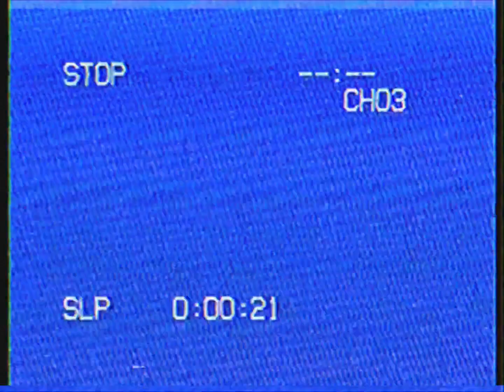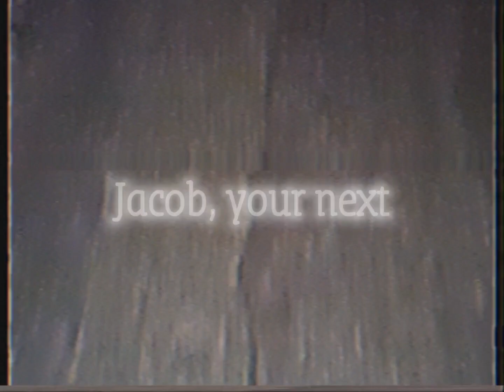P̶̅ͅÃ̴̹R̸̢͘A̶̧͌Ň̷͎O̵̯͠Ŕ̵̯M̴̗͋A̵̰̐L̵̨̈ ̷̝̅I̷̜͌Ň̸͎V̵͖̒Ȅ̵̻S̶̲̄T̷̙̑I̷̥͝Ģ̸́Ḁ̷̄T̸͈̕I̴̬͆Ǫ̴̏N̶̢͛.mp4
HELP ME HELP ME HELP MEP̶̧̡̣̼̞̥͐́͗́Ǎ̷̛͖̗̣̲̼̪̬̰̲͙̒̈́̏͊́̈́̐͘͝Ř̸̨͖͈̙̟̦̞̳̱̳̈́̀̏͜Ȧ̶͕̱̜̪̠̂̑͗̉͑̕N̶̻̑O̵̝͈͚̒̐̉̕͝R̵̹̬͙̺̫͓̖̣̈́̿͂̌́͋̀̂̓̒̚M̸̨͈͇͈̫̘͔̤͖̫̃̆ͅA̴͖̥̹͍̝͗̇̆̉̅̎͘Ļ̶͉͉̗̜͖͑̂ ̵̮͚̣̳̞̬͙̫͚́̆͐̊͂̎̈́̀͝I̵̡͉̣̺̍̑̓̀N̷̞̰͓͒͘V̵̧̟̗̮̬͈̑̍̍̚E̴̛͚͚̒̊̋̀̓͜͠S̶̨̬̪̟̿͜T̸̨̛͖̪̲̭̮̭͇̩̗̈́͂̉͌̍̆̚͠I̷̯̱͖̤̭̜̻̹͙̦̜̒́͑̇̾͐̈́G̵͔̘̤̤̙͇̹̜͐͗̓̀̑Ą̴̨̰͙̲̱̲̫͉̈̓͌͜T̴̨̨̥̝̬̹̰̻̘̏̓̚̕͜͝I̴̡͙̻̩̳̺̼͐̈̔̄̓̎̉̅O̶̢̘̖͙̺͛͝N̵̞̦͔̟̟̕ HELP MEP̶̧̡̣̼̞̥͐́͗́Ǎ̷̛͖̗̣̲̼̪̬̰̲͙̒̈́̏͊́̈́̐͘͝Ř̸̨͖͈̙̟̦̞̳̱̳̈́̀̏͜Ȧ̶͕̱̜̪̠̂̑͗̉͑̕N̶̻̑O̵̝͈͚̒̐̉̕͝R̵̹̬͙̺̫͓̖̣̈́̿͂̌́͋̀̂̓̒̚M̸̨͈͇͈̫̘͔̤͖̫̃̆ͅA̴͖̥̹͍̝͗̇̆̉̅̎͘Ļ̶͉͉̗̜͖͑̂ ̵̮͚̣̳̞̬͙̫͚́̆͐̊͂̎̈́̀͝I̵̡͉̣̺̍̑̓̀N̷̞̰͓͒͘V̵̧̟̗̮̬͈̑̍̍̚E̴̛͚͚̒̊̋̀̓͜͠S̶̨̬̪̟̿͜T̸̨̛͖̪̲̭̮̭͇̩̗̈́͂̉͌̍̆̚͠I̷̯̱͖̤̭̜̻̹͙̦̜̒́͑̇̾͐̈́G̵͔̘̤̤̙͇̹̜͐͗̓̀̑Ą̴̨̰͙̲̱̲̫͉̈̓͌͜T̴̨̨̥̝̬̹̰̻̘̏̓̚̕͜͝I̴̡͙̻̩̳̺̼͐̈̔̄̓̎̉̅O̶̢̘̖͙̺͛͝N̵̞̦͔̟̟̕P̶̧̡̣̼̞̥͐́͗́Ǎ̷̛͖̗̣̲̼̪̬̰̲͙̒̈́̏͊́̈́̐͘͝Ř̸̨͖͈̙̟̦̞̳̱̳̈́̀̏͜Ȧ̶͕̱̜̪̠̂̑͗̉͑̕N̶̻̑O̵̝͈͚̒̐̉̕͝R̵̹̬͙̺̫͓̖̣̈́̿͂̌́͋̀̂̓̒̚M̸̨͈͇͈̫̘͔̤͖̫̃̆ͅA̴͖̥̹͍̝͗̇̆̉̅̎͘Ļ̶͉͉̗̜͖͑̂ ̵̮͚̣̳̞̬͙̫͚́̆͐̊͂̎̈́̀͝I̵̡͉̣̺̍̑̓̀N̷̞̰͓͒͘V̵̧̟̗̮̬͈̑̍̍̚E̴̛͚͚̒̊̋̀̓͜͠S̶̨̬̪̟̿͜T̸̨̛͖̪̲̭̮̭͇̩̗̈́͂̉͌̍̆̚͠I̷̯̱͖̤̭̜̻̹͙̦̜̒́͑̇̾͐̈́G̵͔̘̤̤̙͇̹̜͐͗̓̀̑Ą̴̨̰͙̲̱̲̫͉̈̓͌͜T̴̨̨̥̝̬̹̰̻̘̏̓̚̕͜͝I̴̡͙̻̩̳̺̼͐̈̔̄̓̎̉̅O̶̢̘̖͙̺͛͝N̵̞̦͔̟̟̕ HELP MEP̶̧̡̣̼̞̥͐́͗́Ǎ̷̛͖̗̣̲̼̪̬̰̲͙̒̈́̏͊́̈́̐͘͝Ř̸̨͖͈̙̟̦̞̳̱̳̈́̀̏͜Ȧ̶͕̱̜̪̠̂̑͗̉͑̕N̶̻̑O̵̝͈͚̒̐̉̕͝R̵̹̬͙̺̫͓̖̣̈́̿͂̌́͋̀̂̓̒̚M̸̨͈͇͈̫̘͔̤͖̫̃̆ͅA̴͖̥̹͍̝͗̇̆̉̅̎͘Ļ̶͉͉̗̜͖͑̂ ̵̮͚̣̳̞̬͙̫͚́̆͐̊͂̎̈́̀͝I̵̡͉̣̺̍̑̓̀N̷̞̰͓͒͘V̵̧̟̗̮̬͈̑̍̍̚E̴̛͚͚̒̊̋̀̓͜͠S̶̨̬̪̟̿͜T̸̨̛͖̪̲̭̮̭͇̩̗̈́͂̉͌̍̆̚͠I̷̯̱͖̤̭̜̻̹͙̦̜̒́͑̇̾͐̈́G̵͔̘̤̤̙͇̹̜͐͗̓̀̑Ą̴̨̰͙̲̱̲̫͉̈̓͌͜T̴̨̨̥̝̬̹̰̻̘̏̓̚̕͜͝I̴̡͙̻̩̳̺̼͐̈̔̄̓̎̉̅O̶̢̘̖͙̺͛͝N̵̞̦͔̟̟̕P̶̧̡̣̼̞̥͐́͗́Ǎ̷̛͖̗̣̲̼̪̬̰̲͙̒̈́̏͊́̈́̐͘͝Ř̸̨͖͈̙̟̦̞̳̱̳̈́̀̏͜Ȧ̶͕̱̜̪̠̂̑͗̉͑̕N̶̻̑O̵̝͈͚̒̐̉̕͝R̵̹̬͙̺̫͓̖̣̈́̿͂̌́͋̀̂̓̒̚M̸̨͈͇͈̫̘͔̤͖̫̃̆ͅA̴͖̥̹͍̝͗̇̆̉̅̎͘Ļ̶͉͉̗̜͖͑̂ ̵̮͚̣̳̞̬͙̫͚́̆͐̊͂̎̈́̀͝I̵̡͉̣̺̍̑̓̀N̷̞̰͓͒͘V̵̧̟̗̮̬͈̑̍̍̚E̴̛͚͚̒̊̋̀̓͜͠S̶̨̬̪̟̿͜T̸̨̛͖̪̲̭̮̭͇̩̗̈́͂̉͌̍̆̚͠I̷̯̱͖̤̭̜̻̹͙̦̜̒́͑̇̾͐̈́G̵͔̘̤̤̙͇̹̜͐͗̓̀̑Ą̴̨̰͙̲̱̲̫͉̈̓͌͜T̴̨̨̥̝̬̹̰̻̘̏̓̚̕͜͝I̴̡͙̻̩̳̺̼͐̈̔̄̓̎̉̅O̶̢̘̖͙̺͛͝N̵̞̦͔̟̟̕P̶̧̡̣̼̞̥͐́͗́Ǎ̷̛͖̗̣̲̼̪̬̰̲͙̒̈́̏͊́̈́̐͘͝Ř̸̨͖͈̙̟̦̞̳̱̳̈́̀̏͜Ȧ̶͕̱̜̪̠̂̑͗̉͑̕N̶̻̑O̵̝͈͚̒̐̉̕͝R̵̹̬͙̺̫͓̖̣̈́̿͂̌́͋̀̂̓̒̚M̸̨͈͇͈̫̘͔̤͖̫̃̆ͅA̴͖̥̹͍̝͗̇̆̉̅̎͘Ļ̶͉͉̗̜͖͑̂ ̵̮͚̣̳̞̬͙̫͚́̆͐̊͂̎̈́̀͝I̵̡͉̣̺̍̑̓̀N̷̞̰͓͒͘V̵̧̟̗̮̬͈̑̍̍̚E̴̛͚͚̒̊̋̀̓͜͠S̶̨̬̪̟̿͜T̸̨̛͖̪̲̭̮̭͇̩̗̈́͂̉͌̍̆̚͠I̷̯̱͖̤̭̜̻̹͙̦̜̒́͑̇̾͐̈́G̵͔̘̤̤̙͇̹̜͐͗̓̀̑Ą̴̨̰͙̲̱̲̫͉̈̓͌͜T̴̨̨̥̝̬̹̰̻̘̏̓̚̕͜͝I̴̡͙̻̩̳̺̼͐̈̔̄̓̎̉̅O̶̢̘̖͙̺͛͝N̵̞̦͔̟̟̕P̶̧̡̣̼̞̥͐́͗́Ǎ̷̛͖̗̣̲̼̪̬̰̲͙̒̈́̏͊́̈́̐͘͝Ř̸̨͖͈̙̟̦̞̳̱̳̈́̀̏͜Ȧ̶͕̱̜̪̠̂̑͗̉͑̕N̶̻̑O̵̝͈͚̒̐̉̕͝R̵̹̬͙̺̫͓̖̣̈́̿͂̌́͋̀̂̓̒̚M̸̨͈͇͈̫̘͔̤͖̫̃̆ͅA̴͖̥̹͍̝͗̇̆̉̅̎͘Ļ̶͉͉̗̜͖͑̂ ̵̮͚̣̳̞̬͙̫͚́̆͐̊͂̎̈́̀͝I̵̡͉̣̺̍̑̓̀N̷̞̰͓͒͘V̵̧̟̗̮̬͈̑̍̍̚E̴̛͚͚̒̊̋̀̓͜͠S̶̨̬̪̟̿͜T̸̨̛͖̪̲̭̮̭͇̩̗̈́͂̉͌̍̆̚͠I̷̯̱͖̤̭̜̻̹͙̦̜̒́͑̇̾͐̈́G̵͔̘̤̤̙͇̹̜͐͗̓̀̑Ą̴̨̰͙̲̱̲̫͉̈̓͌͜T̴̨̨̥̝̬̹̰̻̘̏̓̚̕͜͝I̴̡͙̻̩̳̺̼͐̈̔̄̓̎̉̅O̶̢̘̖͙̺͛͝N̵̞̦͔̟̟̕P̶̧̡̣̼̞̥͐́͗́Ǎ̷̛͖̗̣̲̼̪̬̰̲͙̒̈́̏͊́̈́̐͘͝Ř̸̨͖͈̙̟̦̞̳̱̳̈́̀̏͜Ȧ̶͕̱̜̪̠̂̑͗̉͑̕N̶̻̑O̵̝͈͚̒̐̉̕͝R̵̹̬͙̺̫͓̖̣̈́̿͂̌́͋̀̂̓̒̚M̸̨͈͇͈̫̘͔̤͖̫̃̆ͅA̴͖̥̹͍̝͗̇̆̉̅̎͘Ļ̶͉͉̗̜͖͑̂ ̵̮͚̣̳̞̬͙̫͚́̆͐̊͂̎̈́̀͝I̵̡͉̣̺̍̑̓̀N̷̞̰͓͒͘V̵̧̟̗̮̬͈̑̍̍̚E̴̛͚͚̒̊̋̀̓͜͠S̶̨̬̪̟̿͜T̸̨̛͖̪̲̭̮̭͇̩̗̈́͂̉͌̍̆̚͠I̷̯̱͖̤̭̜̻̹͙̦̜̒́͑̇̾͐̈́G̵͔̘̤̤̙͇̹̜͐͗̓̀̑Ą̴̨̰͙̲̱̲̫͉̈̓͌͜T̴̨̨̥̝̬̹̰̻̘̏̓̚̕͜͝I̴̡͙̻̩̳̺̼͐̈̔̄̓̎̉̅O̶̢̘̖͙̺͛͝N̵̞̦͔̟̟̕P̶̧̡̣̼̞̥͐́͗́Ǎ̷̛͖̗̣̲̼̪̬̰̲͙̒̈́̏͊́̈́̐͘͝Ř̸̨͖͈̙̟̦̞̳̱̳̈́̀̏͜Ȧ̶͕̱̜̪̠̂̑͗̉͑̕N̶̻̑O̵̝͈͚̒̐̉̕͝R̵̹̬͙̺̫͓̖̣̈́̿͂̌́͋̀̂̓̒̚M̸̨͈͇͈̫̘͔̤͖̫̃̆ͅA̴͖̥̹͍̝͗̇̆̉̅̎͘Ļ̶͉͉̗̜͖͑̂ ̵̮͚̣̳̞̬͙̫͚́̆͐̊͂̎̈́̀͝I̵̡͉̣̺̍̑̓̀N̷̞̰͓͒͘V̵̧̟̗̮̬͈̑̍̍̚E̴̛͚͚̒̊̋̀̓͜͠S̶̨̬̪̟̿͜T̸̨̛͖̪̲̭̮̭͇̩̗̈́͂̉͌̍̆̚͠I̷̯̱͖̤̭̜̻̹͙̦̜̒́͑̇̾͐̈́G̵͔̘̤̤̙͇̹̜͐͗̓̀̑Ą̴̨̰͙̲̱̲̫͉̈̓͌͜T̴̨̨̥̝̬̹̰̻̘̏̓̚̕͜͝I̴̡͙̻̩̳̺̼͐̈̔̄̓̎̉̅O̶̢̘̖͙̺͛͝N̵̞̦͔̟̟̕P̶̧̡̣̼̞̥͐́͗́Ǎ̷̛͖̗̣̲̼̪̬̰̲͙̒̈́̏͊́̈́̐͘͝Ř̸̨͖͈̙̟̦̞̳̱̳̈́̀̏͜Ȧ̶͕̱̜̪̠̂̑͗̉͑̕N̶̻̑O̵̝͈͚̒̐̉̕͝R̵̹̬͙̺̫͓̖̣̈́̿͂̌́͋̀̂̓̒̚M̸̨͈͇͈̫̘͔̤͖̫̃̆ͅA̴͖̥̹͍̝͗̇̆̉̅̎͘Ļ̶͉͉̗̜͖͑̂ ̵̮͚̣̳̞̬͙̫͚́̆͐̊͂̎̈́̀͝I̵̡͉̣̺̍̑̓̀N̷̞̰͓͒͘V̵̧̟̗̮̬͈̑̍̍̚E̴̛͚͚̒̊̋̀̓͜͠S̶̨̬̪̟̿͜T̸̨̛͖̪̲̭̮̭͇̩̗̈́͂̉͌̍̆̚͠I̷̯̱͖̤̭̜̻̹͙̦̜̒́͑̇̾͐̈́G̵͔̘̤̤̙͇̹̜͐͗̓̀̑Ą̴̨̰͙̲̱̲̫͉̈̓͌͜T̴̨̨̥̝̬̹̰̻̘̏̓̚̕͜͝I̴̡͙̻̩̳̺̼͐̈̔̄̓̎̉̅O̶̢̘̖͙̺͛͝N̵̞̦͔̟̟̕